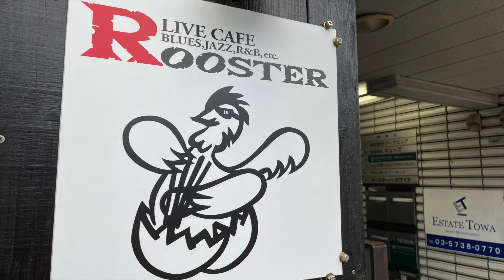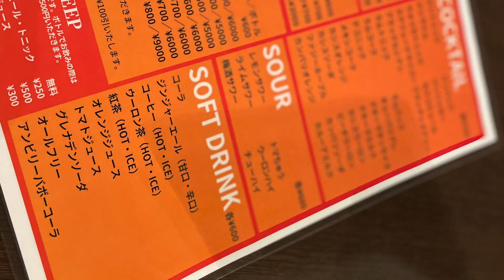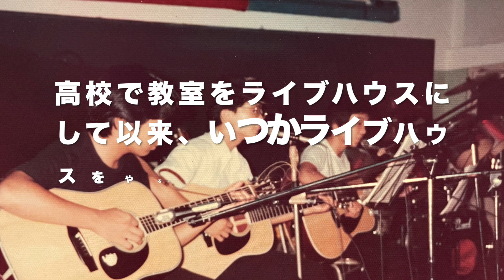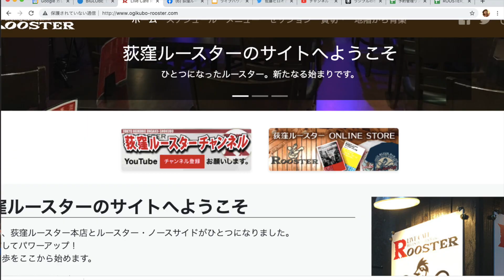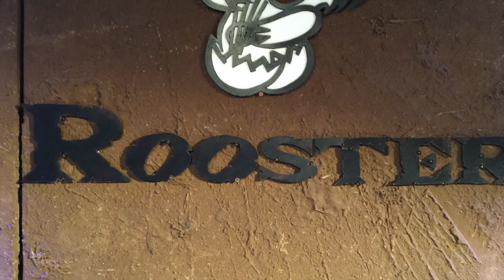荻窪ルースター案内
荻窪ルースターの紹介動画でございます。

荻窪ルースターは、ブルースやジャズをはじめ、ソウル、ラテン、ブラジル音楽、ロック、歌謡曲など幅広いジャンルを豪華プロミュージシャンの生演奏でお楽しみいただけます。

以前はフラッと立ち寄っていただけましたが、昨今は東京都のライブハウスのガイドラインによりまして、ご予約をいただいてのご来店とさせていただいております。

ご来店の日、氏名・電話番号(ご来店の方、全員分)を明記の上、メール予約をお願いいたします。
ご来店の際は検温、アルコール消毒にご協力をいただきます。

ライブスケジュールは荻窪ルースターのホームページからご覧ください。
その日、その日のスケジュールにご予約メールアドレスがございますので、そこをクリックして送ってくださいませ。

ライブ配信をしているスケジュールもございます。

ワクワクや感動、そして喜び。
ずっと私たちのそばには音楽がありました。
これからもずっとそうであるために。

荻窪ルースターは、そんな音楽が大好きな人たちに最高のシアワセを届けます。

1997年9月　　荻窪ルースター開店
2005年3月　　ルースターノースサイド開店
2020年9月　　荻窪ルースター、旧ルースターノースサイドに移転統合